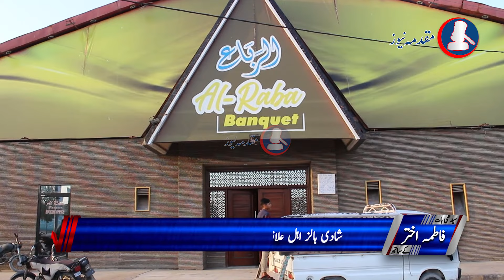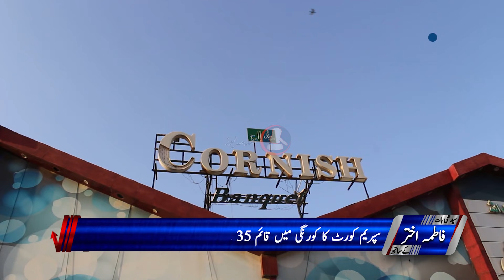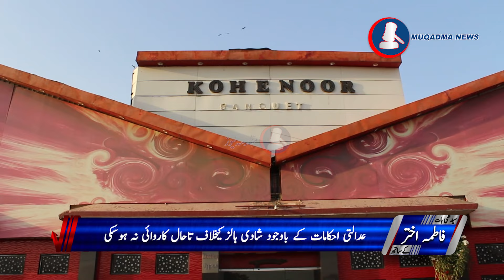Supreme Court Ordered Demolition Of 35 Marriage Halls In Korangi, No Action has Been Taken Yet